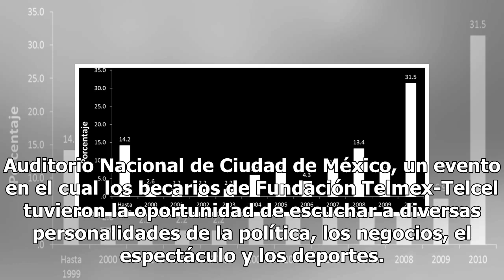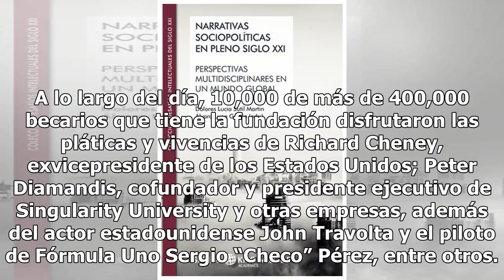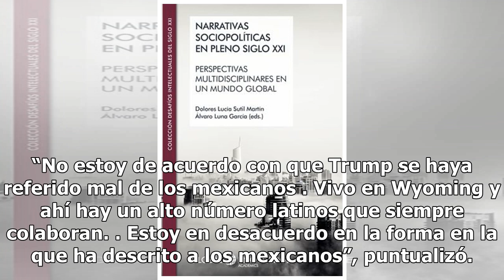El evento “México Siglo XXI” vuelve a cumplir su cita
“Era más rápida y de impacto” CIUDAD DE MÉXICO (Por Miguel Calderón, enviado del Diario).— Puntual a la cita, Carlos Slim Domit, presidente de Grupo Carso, inauguró el evento “México Siglo XXI”, realizado en el Auditorio Nacional de Ciudad de México, un evento en el cual los becarios de Fundación Te...